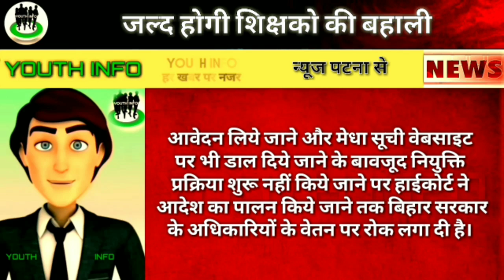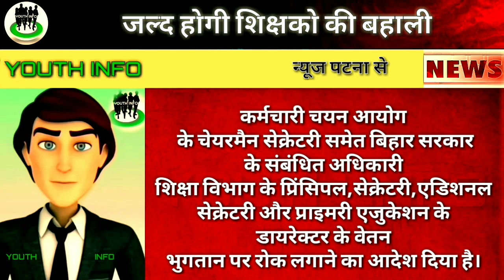हाइकोर्ट ने शिक्षको की बहाली करने का जल्द दिया आदेश,niyojit teacher news